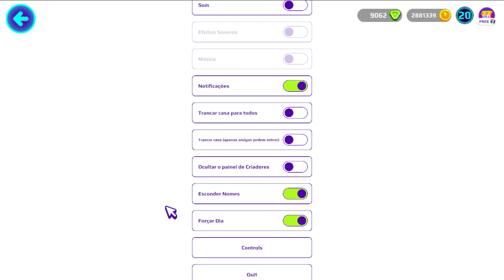Virei um ENDERMAN GIGANTE para TROLLAR a ITSJUBES no PK XD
Eu virei um Enderman Gigante no PK XD para trollar a @itsJubess ela ficou com tanto medo que saiu correndo 😂